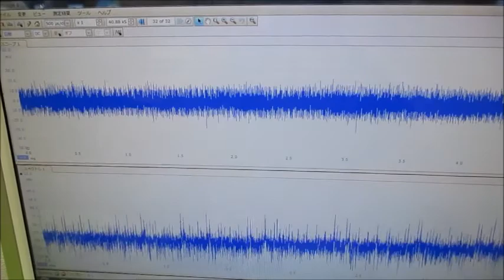新しい超音波制御技術（オリジナル超音波実験）